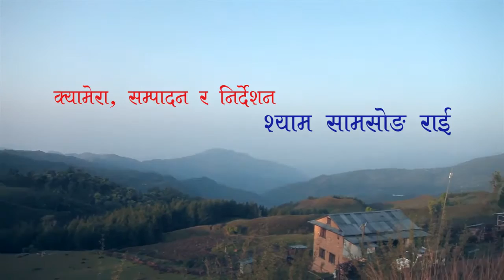Aamchok a documentary by Shyam Samsong Rai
Haikharang dekhi Dakburang samma Aamchok, Geo-cultural introduction of south bhojpur Nepal.